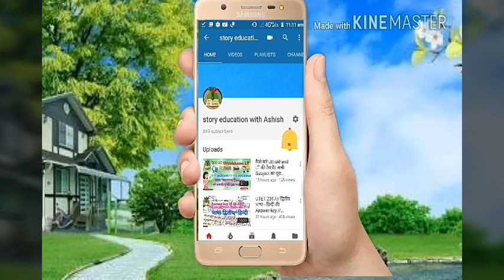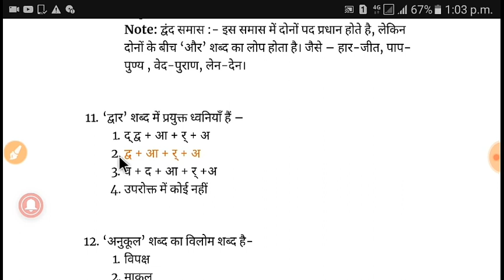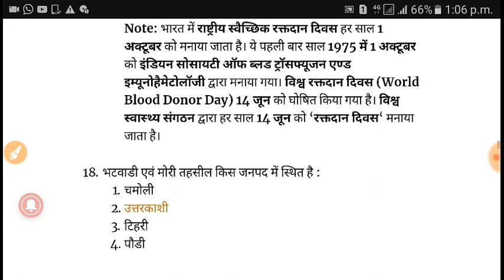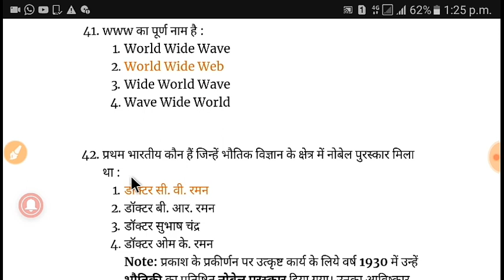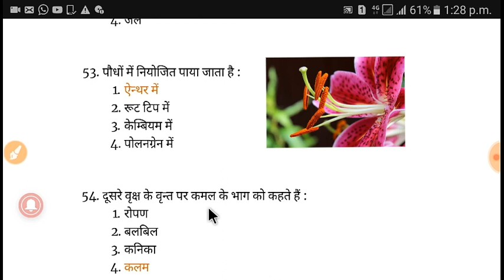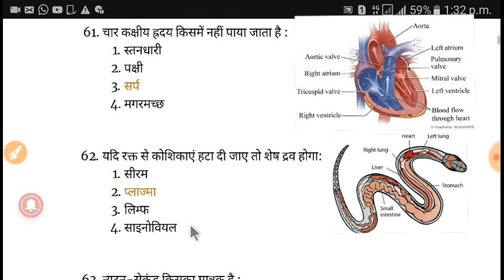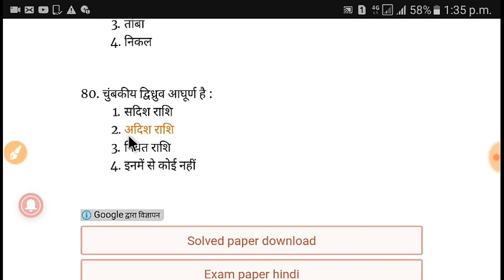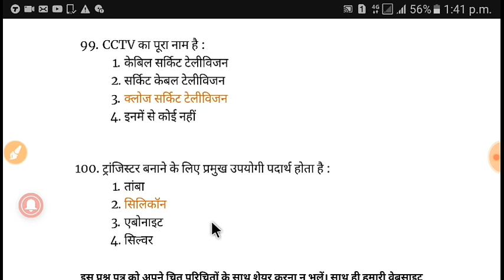VDO 2014 solved paper/ अगर आप कर रहे है उत्तराखंड exam की तैयारी तो Previous year के paper जरूर देखे